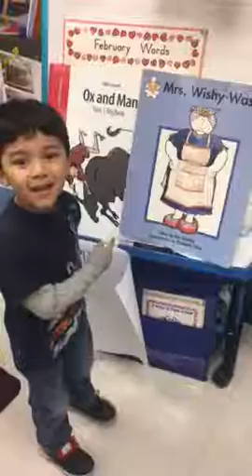Mrs. Wish Washy after school